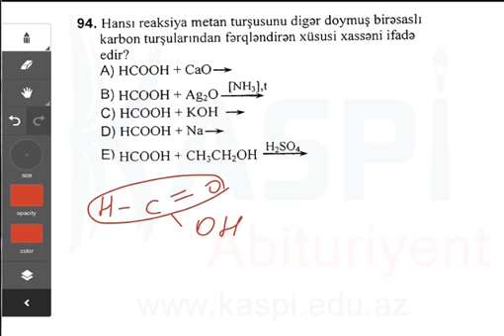4-cü qrup - A variantı - Kimya- 94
4-cü qrup - A variantı - Kimya- 94

Kaspi Abituriyent
Kaspi Təhsil Mərkəzi